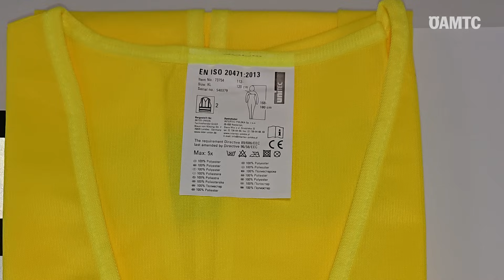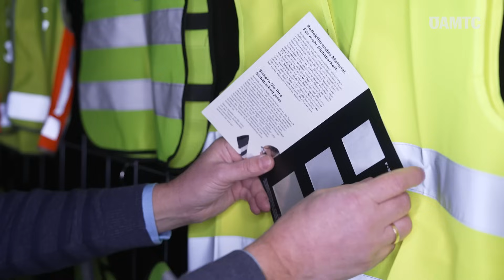Im Test: 14 Warnwesten für Kinder und Erwachsene | ÖAMTC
Wir haben gemeinsam mit unseren Partnern 14 Warnwesten auf ihre Leuchtkraft hin untersucht. Das Ergebnis ist ernüchternd: Jede dritte Weste war mangelhaft und die Reflexion völlig unzureichend. Dabei können Warnwesten Leben retten, wenn sie so funktionieren, wie sie sollen.

"Mangelhafte Westen sind hingegen lebensgefährlich, weil man im schlimmsten Fall erst dann feststellt, dass man nicht gesehen wird, wenn es zu spät ist, " so unser ÖAMTC-Techniker.

In Österreich ist es beim Kauf einer Warnweste wichtig, auf die Normierung (EN ISO 20471) zu achten. (1:14) Und wie man erfährt, wie gut eine Warnweste reflektiert, kann man ganz leicht mit einem Selbsttest feststellen. (1:54) Mehr dazu im Video.